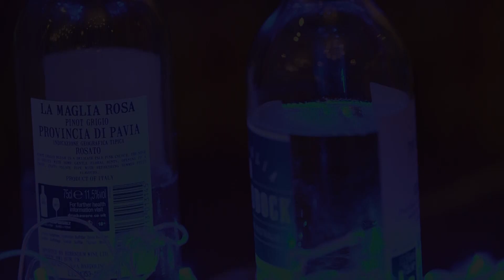Think Before You Drink | Hertfordshire Fire and Rescue Service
Oaklands College students created this award-winning video for our Driving Home For Christmas campaign. Please share this important message.